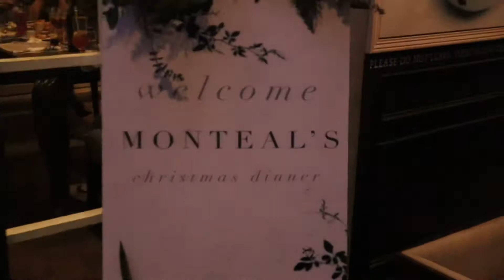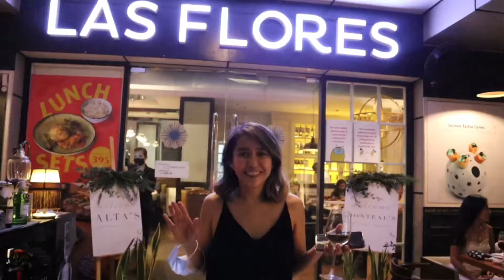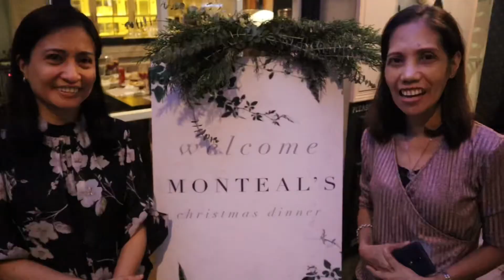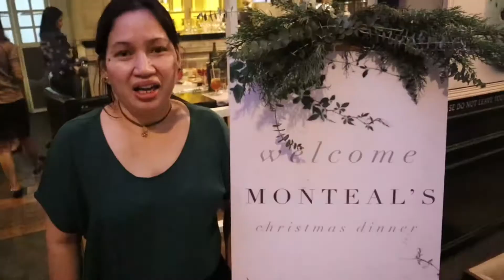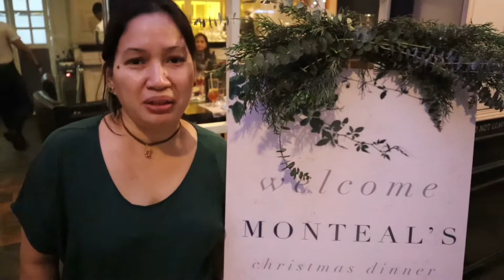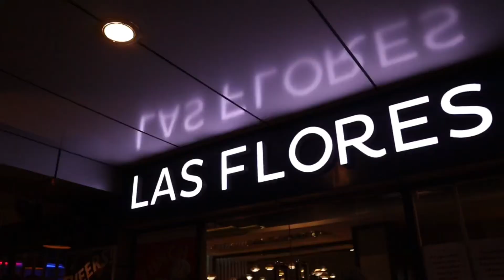Happy Birthday ALLAN 🎂 | Las Flores